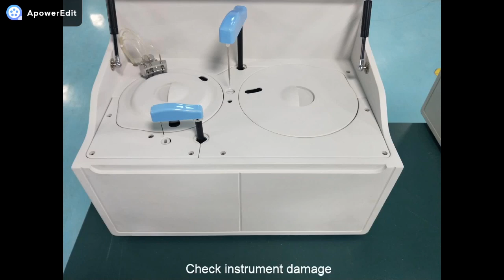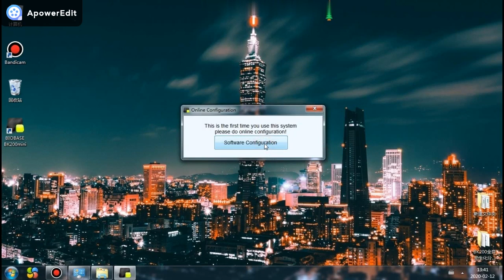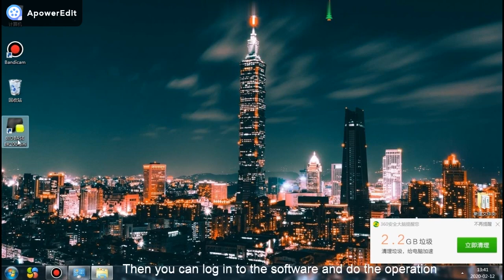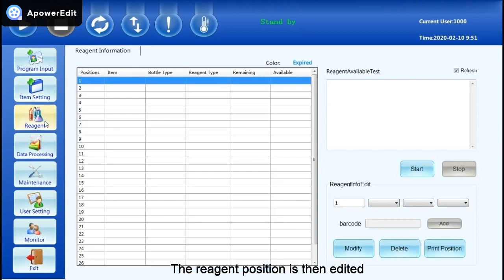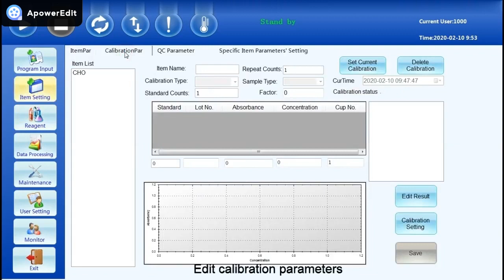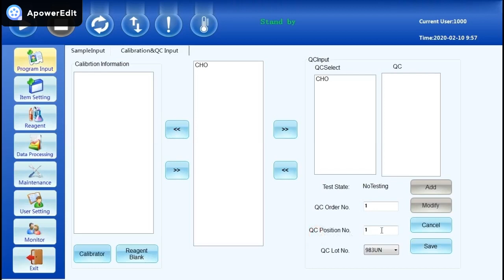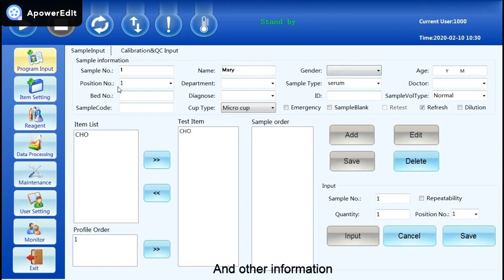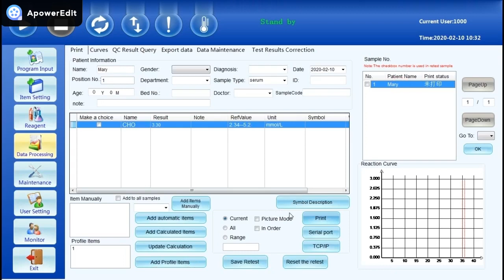BIOBASE BK200mini Installation & Operation Video